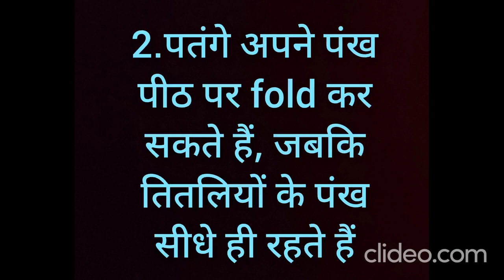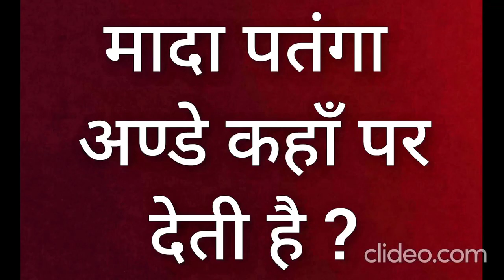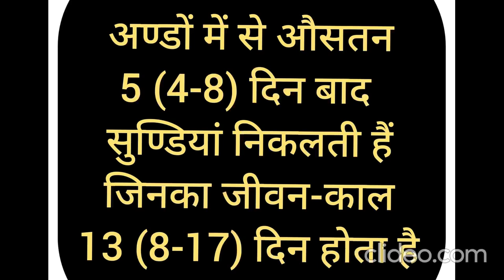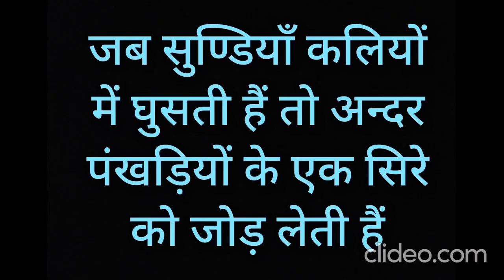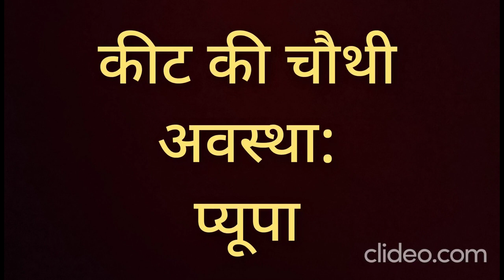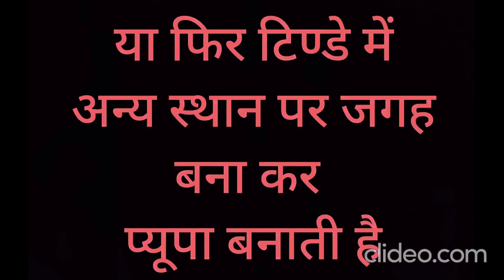गुलाबी सुण्डी: जीवन-परिचय (भाग-1)(18)Pink Bollworm#Cotton by Dr R. K. Saini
Pink bollworm has been a serious pest of American cotton since long. However, with the introduction of Bt cotton, the growers were able to get rid of this menace. During the last 2-3 years, its appearance has been noted on Bt cotton as well in north India. If the next generation of Bt cotton is not made available, the growers may have to resort to repeated applications of insecticides to manage this pest. Therefore, it was thought worthwhile to make a video to update growers and young researchers' knowledge about this pest. Different stages of the pest such as egg, larva, pupa and adult, have been shown. Damage symptoms of the pest on cotton plant have been explained in detail.
Note: While telling differences between moths and butterflies, in the audio I have mistakenly narrated that moths can fold their legs, but the correct version is that they can fold their wings over the abdomen, not the legs, though in the slide it is correctly written as wings. This error is regretted, please.
Link to my video on Management of Pink Bollworm in cotton is as under: